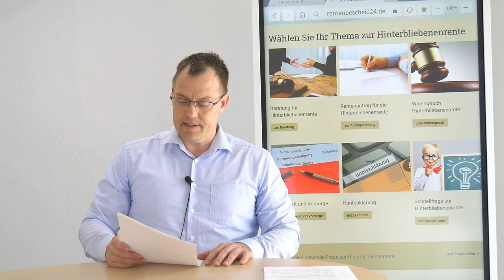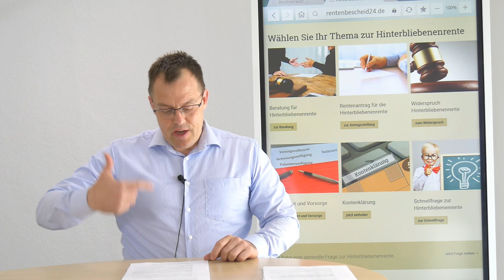Wann gibt es Witwenrente aus der Unfallversicherung